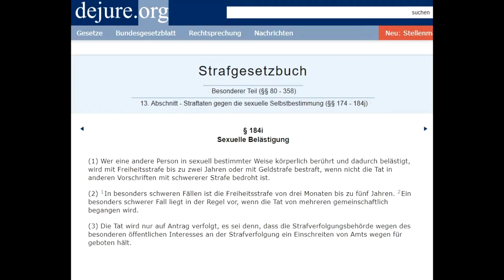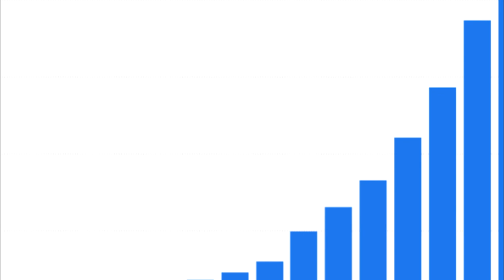Meinung über "Für 100€ A*sch anfassen!" | Eigene Meinung